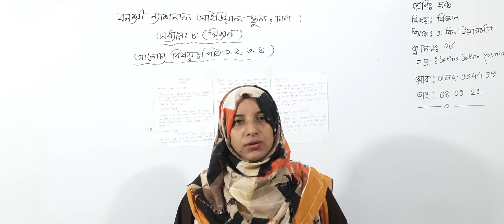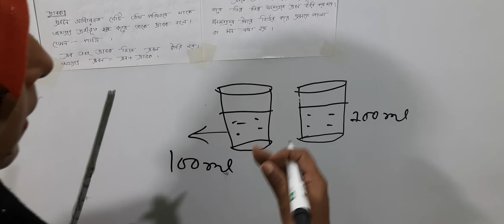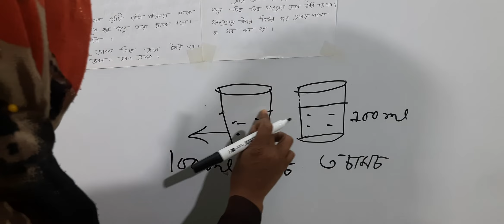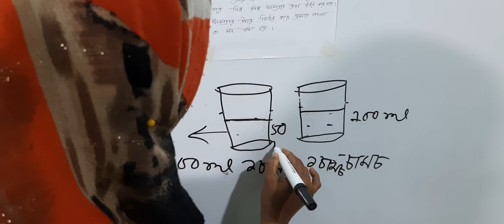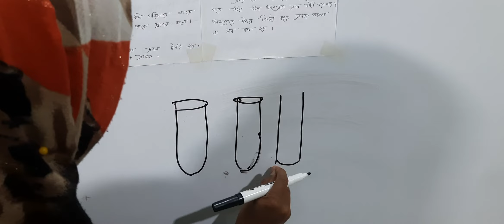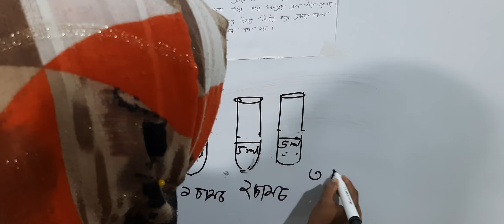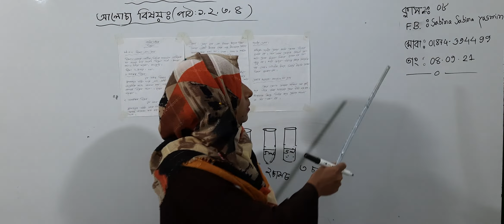ষষ্ঠ শ্রেণির বিজ্ঞান, ক্লাস নং-৮, আলোচ্য বিষয়: অধ্যায়-৮ (মিশ্রণ) পাঠ-১,২,৩,৪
বার্ষিক-২০২১
শ্রেণি: ষষ্ঠ
বিষয়: বিজ্ঞান
ক্লাস নং-৮
আলোচ্য বিষয়: অধ্যায়-৮ (মিশ্রণ) পাঠ-১,২,৩,৪
শিক্ষক: জ. সাবিনা ইয়াসমীন